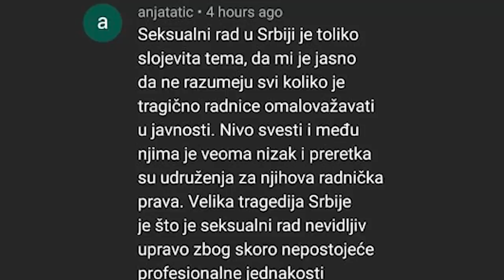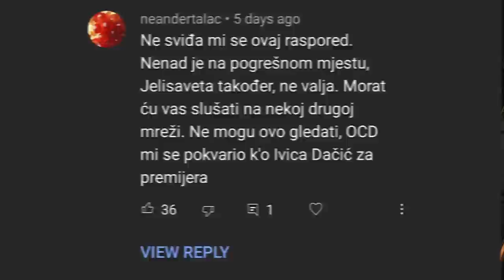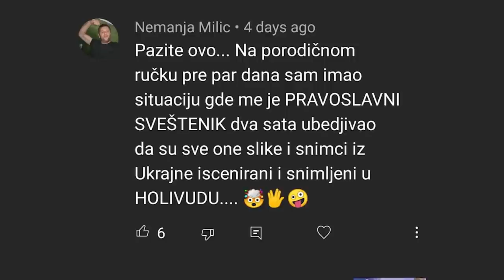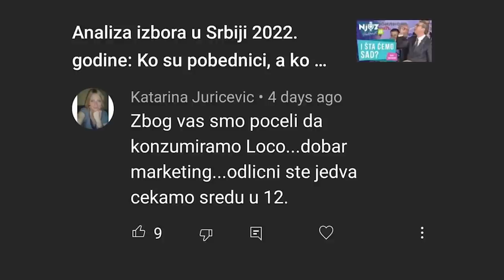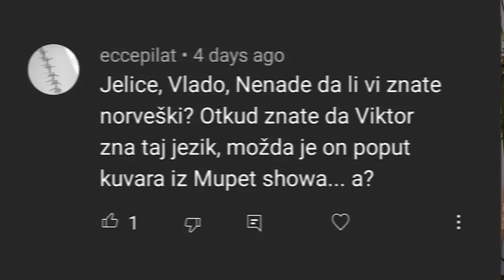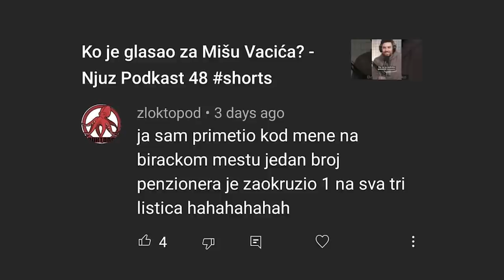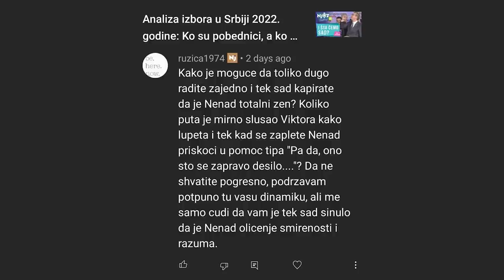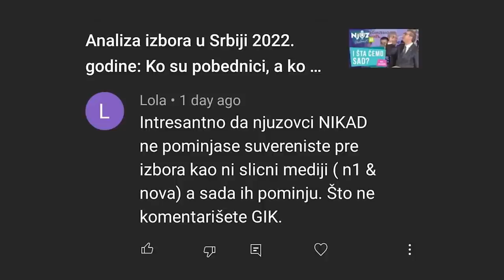Čitamo vaše komentare i ostrašćeno se branimo zbog prošlog podkasta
Priča o elitnoj prostituciji u prošlom podkastu nas je uvalila u neke probleme, pa se sada pravdamo zbog toga (spoiler: ne pravdamo se). Čitamo vaše komentare i ozbiljno utičemo na vaš OCD svojim premeštanjem sa mesta na mesto. Saznajte kako je Nenad preživeo susret sa teoretičarem zavera.

Da li ruskate ili hrskate novi LOCO Evergrin?